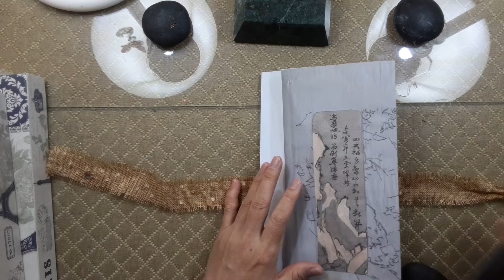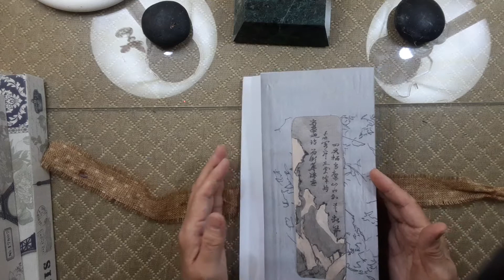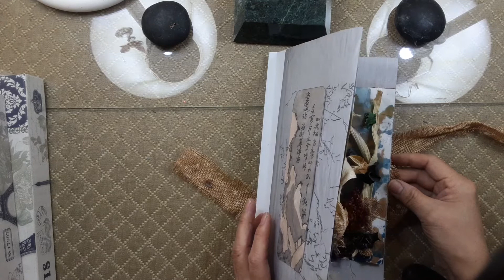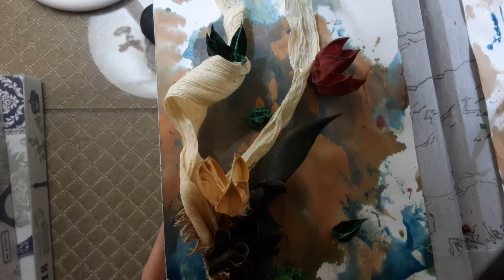Beautiful summer. Perplexed Forest art journal 1220 by judy Q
玻璃心 junk journal
The garden of my dreams of Textile Art relax

Travel notes: During the storm, I asked John, "Do you like the wind?" "Are you making a joke?", he said. The wind was blowing our car around which made him frown. But the rain also made him smile. After it was all over, there was a rainbow from the rain in the sky .I have the rainbow in my hand. beautiful envelope.